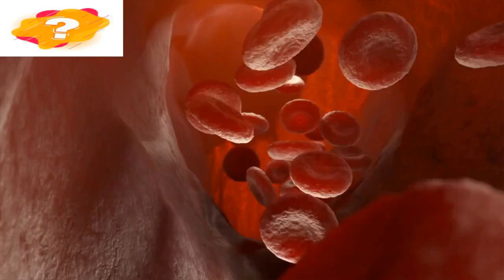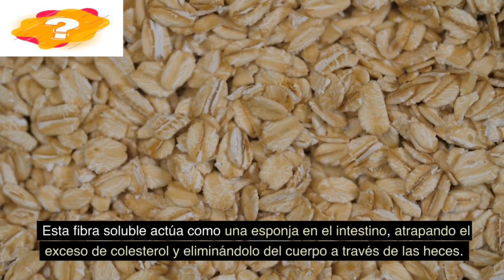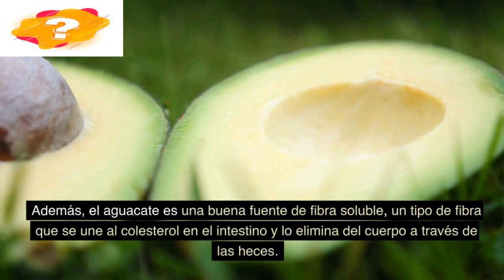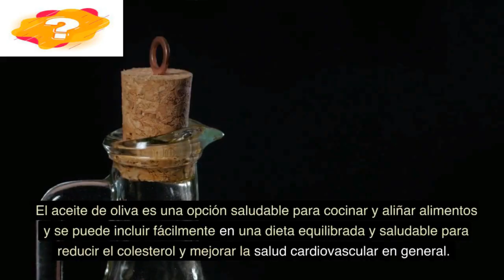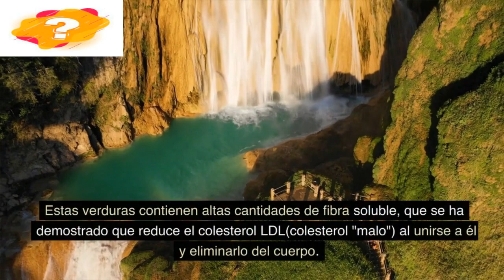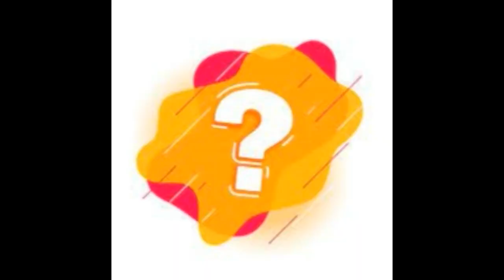Top 10 alimentos para reducir el colesterol y mejorar la salud del corazón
En este video te presentamos los 10 mejores alimentos para reducir el colesterol y mejorar la salud del corazón. Desde la avena hasta los cítricos, estos alimentos son ricos en fibra soluble, ácidos grasos saludables y antioxidantes que ayudan a mantener los niveles de colesterol bajo control y a prevenir enfermedades cardíacas.